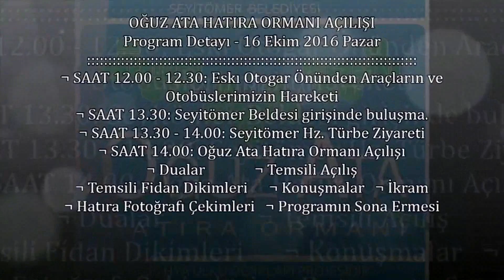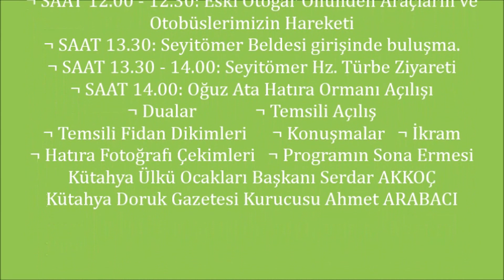Serdar AKKOÇ: Oğuz Ata Hatıra Ormanı Açılışı 16 Ekim'de Seyitömer'de